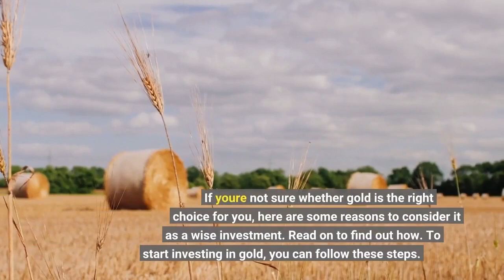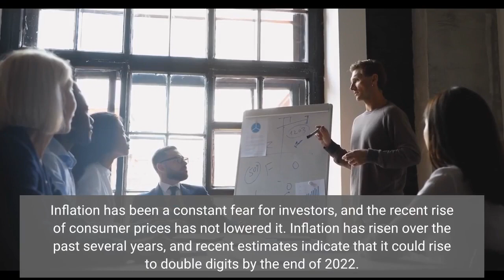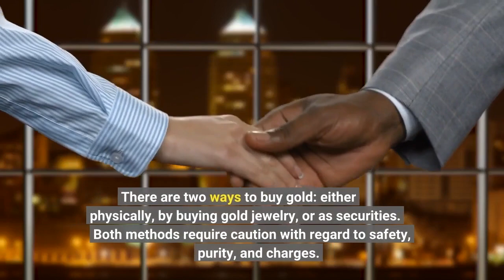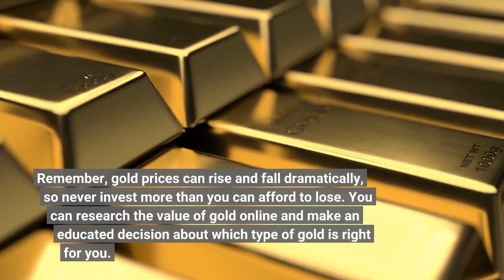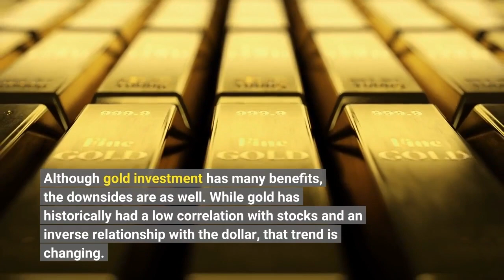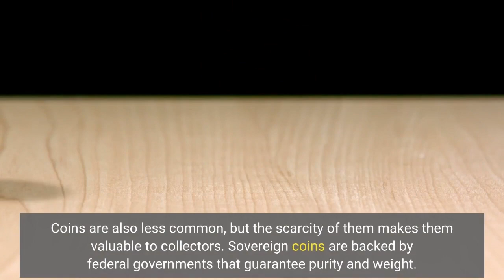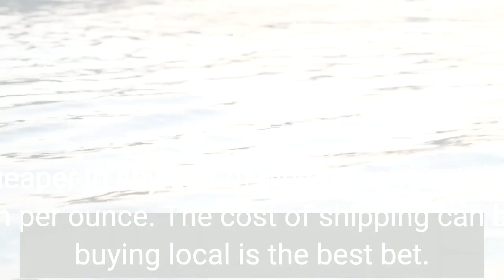Is gold a good investment?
Is a Gold Investment Right For You?

There are many reasons to consider a gold investment. While it may not always outperform other investments, gold has historically delivered attractive returns. Unlike stocks and bonds, gold will typically increase in value during periods of economic turmoil. In addition, it reduces your portfolio risk. If you're not sure whether gold is the right choice for you, here are some reasons to consider it as a wise investment. Read on to find out how. To start investing in gold, you can follow these steps.
Investors like gold for many reasons

There are many reasons why investors like to buy gold. Gold is a safe haven asset that tends to rise in value when most other investments are declining. This has made it an excellent choice for many investors, who want to protect their wealth. If you're interested in speculation, you may want to start searching for gold through online sources. There are many reputable sources for gold, and it's worth your time to do some research to find the best deals.

Gold does not pay interest or dividends. Gold is an ideal safe haven asset because it has a low long-term volatility. Investors love gold because it's simple and safe to understand, and its value has been respected throughout history. In fact, it has been used as a monetary reserve for thousands of years. Even today, it remains a top choice for many savvy investors, due to its long-term stability.
Is gold is a good investment?

If you are wondering, "Is gold a good investment?" then you've come to the right place. Gold is a physical commodity whose value is determined by supply and demand. And because gold is a finite resource, its price may rise and fall, depending on market conditions. As with any investment, it can be a complicated choice. However, there are several advantages to owning gold. In addition to being a great long-term investment, gold can be a good hedge.

Inflation has been a constant fear for investors, and the recent rise of consumer prices has not lowered it. Inflation has risen over the past several years, and recent estimates indicate that it could rise to double digits by the end of 2022. While we may not be able to predict the future, it's still a good idea to diversify your portfolio and invest in stable assets. Gold has a long track record of holding its value despite global economic turmoil.
What is best way to invest in gold?

As an asset class, gold has long been a safe haven. In unstable economic and geopolitical times, its value appreciates, thereby increasing demand for it. There are two ways to buy gold: either physically, by buying gold jewelry, or as securities. Both methods require caution with regard to safety, purity, and charges. To invest in gold in a more secure manner, consider buying gold bullion bars. These products can range in size from a few grams to 400 troy ounces.

One common mistake of new investors is to think of gold as an investment option. It doesn't generate a constant cash flow, but its price has historically outperformed the Dow Jones Industrial Average over longer periods. In addition, it offers the benefit of diversification and can be purchased quickly, sold easily, and converted into cash. Gold is also appealing to diversify your portfolio because of its tangible nature. While it is not a suitable asset for every investor, many financial advisors recommend it for investors who want to diversify their portfolios.
Is gold a better option for early investment?

When it comes to making an investment, gold is a better choice for early investment than many people realize. It is important to remember that gold is not always a good investment. Ideally, gold should be purchased when the price is cheap and sentiment is negative. The reason is simple - cheap assets are likely to have substantial upside potential. However, the price of gold can be volatile. You should not invest during times of high sentiment, as that could cause the price to rise unexpectedly.

While gold is a safer investment than silver, there are certain risks to it. For example, it tends to decline at a slower rate, while silver rises rapidly. Because of this, investing in gold during the early stages may not be a good idea. It is important to remember that your ultimate goal in investing is growth. While gold may not be profitable in the beginning, it will grow slowly and be a good option for later investment.
How do beginners buy gold?